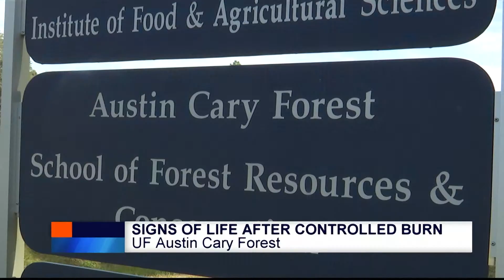Signs of Life After Forest Fire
UF forestry students witnessed how the Austin Cary Forest between Gainesville and Waldo healed after a fire.